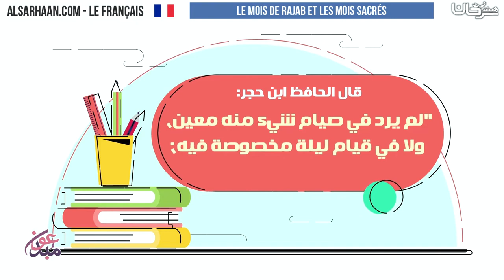Le mois de Rajab et les mois sacrés - شهر رجب والأشهر الحرم - اللغة فرنسية